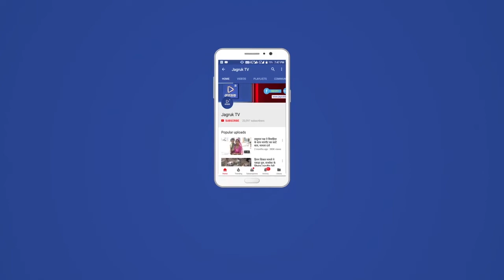सोजत : भारतीय जनता पार्टी जिला कार्यसमिति की बैठक सोजत स्थित होटल हाईवे होल्ड पर आयोजित हुई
भारतीय जनता पार्टी जिला कार्यसमिति की बैठक सोजत स्थित होटल हाईवे होल्ड पर आयोजित हुई जिसमे मुख्य वक्ता भारत सरकार मे केन्द्रीय मंत्री कैलाश चौधरी ने कहा कि प्रदेश में अपराध बढ़े हैं, महिला अत्याचारों के मामले में बढ़ोतरी हुई है।

एस सी,एस टी,अनुसूचित जाति पर अपराध बढ़े हैं,अपराधी खुलेआम घूम रहे हैं लुट, हत्या, बलात्कार जैसे अपराधों में जबरदस्त वृद्धि हुई है

जिला अध्यक्ष मंशाराम परमार ने संबोधन मे कहा भारतीय जनता पार्टी कार्यकर्ता समाज के हर तबके को सांथ लेकर सगठन को चलाता है, *
कोराना काल मे हमारे संगठन का कार्यकर्ता ने हर समय आमजन की सेवा कर आम जन का विश्वास हासिल किया।

 जिला संगठन प्रभारी रविंद्र सिंह  बालावत ने कहा कि पाली जिला भारतीय जनता पार्टी का गढ है तो कार्यकर्ताओ की मेहनत से है